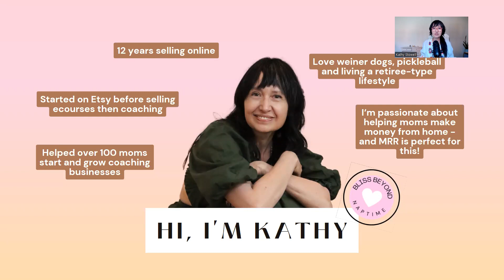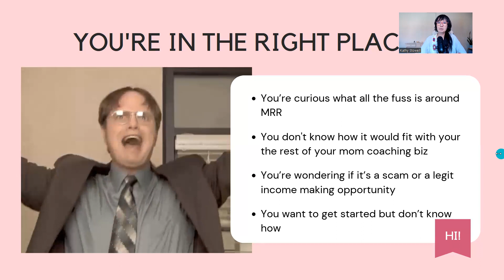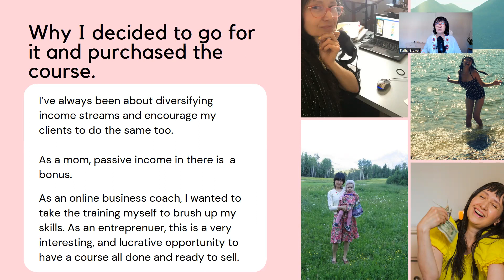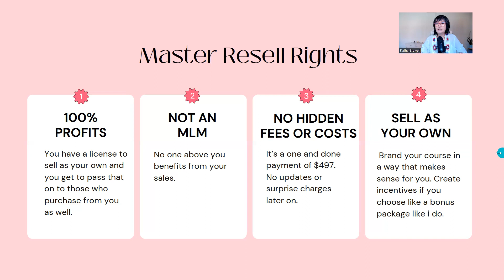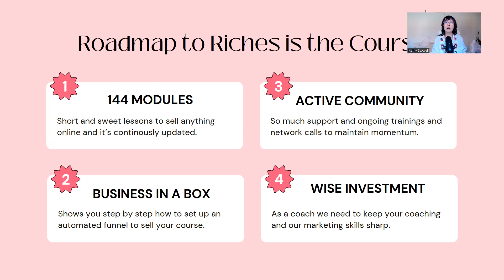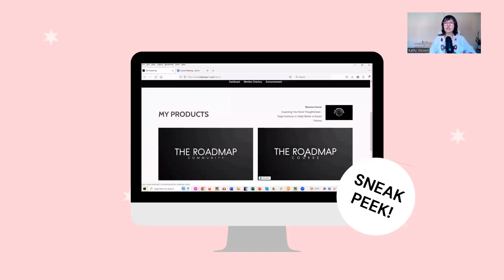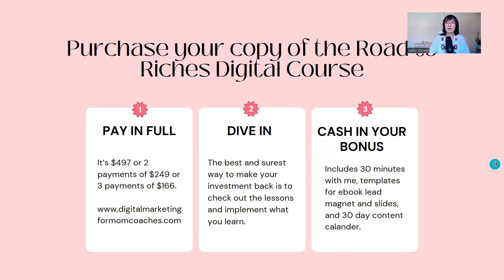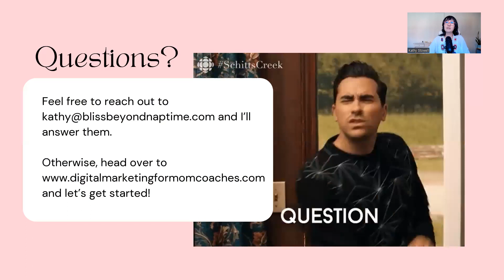MRR and How it Can Supercharge Your Mom Coaching Biz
Check out this free webinar to learn all about how you can sell the Roadmap to Riches Master Resell Rights course along side your existing mom coaching biz or simply make money by applying what you learn inside.

Join now and cash in on my Get Started Bundle thank you gift from purchasing